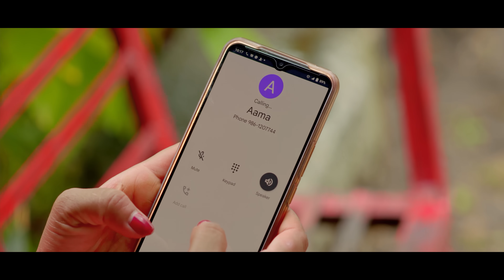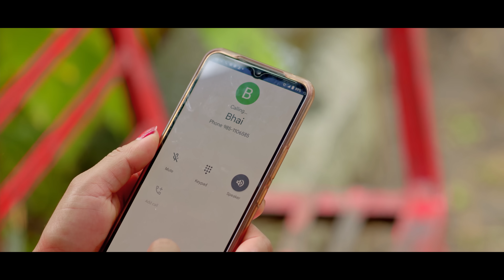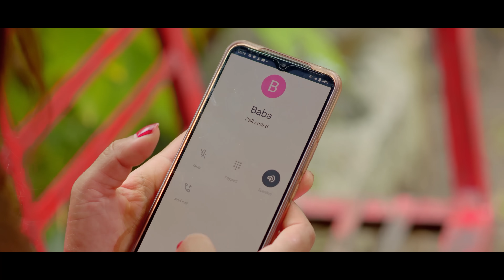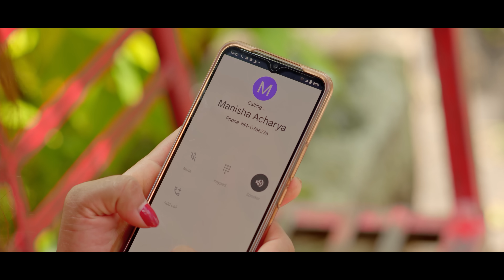Teej Song - Maile Maya Garekai - मैले माया गरेकै संग बिहे गरे - kalpana Dahal ft. kabita Neupane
Presenting new Nepali teej song Maile Maya Garekai - मैले माया गरेकै संग बिहे गरे by Kalpana Dahal featuring Kabita Neupane & Kalpana Dahal only on Trisana Music's official YouTube channel.

Trisana Music Presents :- New Nepali Teej Song 2079

🎶 Audio Credits:-

♪ Song:-
Maile Maya Garekai - मैले माया गरेकै संग बिहे गरे

♪ Vocal:-
Kalpana Dahal

♪ Lyrics/Music:-
Baburam Bohara

♪ Music Arranger:-
Binod Bajurali

♪ Recording Studio:-
Studio Malashree

♪ Mixing/Mastering:-
Khadak Bajurali

♪ Recordist:-
Rajendra Bajurali
Gobinda Parajuli

🎬️ Video Credits:-

🎬 Director/Choreographer:-
Smriti Timilsina "Guruaama"

🎬 Artists:-
Kabita Neupane
Kalpana Dahal

🎬 Cinematographer:-
Suresh Shrestha

🎬 Edit/Color:-
Amrit Chapagain

🎬 MUA:-
Animesh Jorden

🎬 IT Support:-
Rajendra Aryal

🎬 Post Production:-
Janata Digital Films

All the Audio and Video rights of this Music Video is owned only by Trisana Music